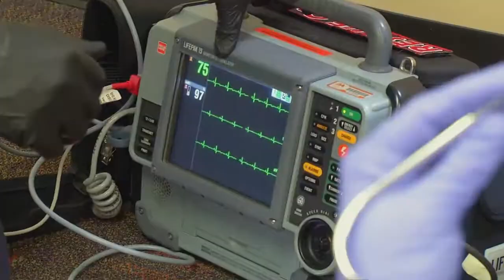Total Patient Management MCC